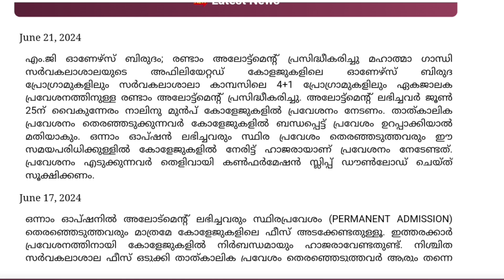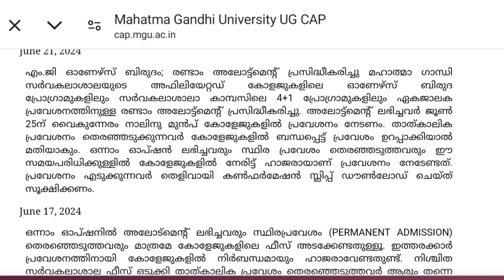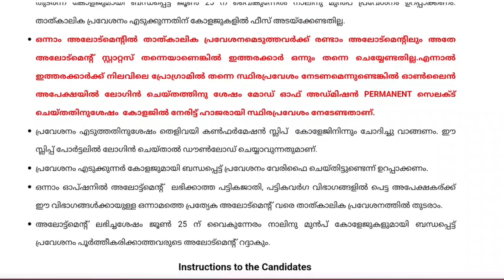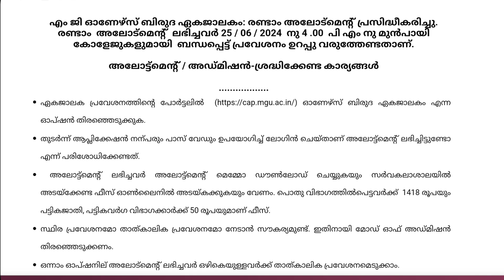Degree Admission 2024 | Second Allotment Published | MG University | Degree Latest News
MG University Degree | Second Allotment | Temporary Admission | Permanent Admission | University Fees | Allotment Memo | College Joining | Confirmation Slip | Degree Latest Updates

Queries solved:
first allotment published
second allotment 2024
trial allotment published
mg university degree 2024 trial allotment published
how to check degree 2024 last index
degree courses in kerala shift to 4 year mode
4 year degree 2024 in kerala
four year degree courses in kerala
kerala university, kannur university, calicut university, mg university
നാലുവർഷ ഡിഗ്രി വരുന്ന മാറ്റങ്ങൾ
changes in degree 2024 malayalam
4 year degree advantages
degree admission 2024 details malayalam
ug admission application time 2024
how to check allotment
degree new registration 2024
degree admission 2023 in kerala
degree admission procedure 2024
how to apply for degree admission 2024
degree admission 2024 application time
degree admission started
autonomous colleges

kerala university ug 2024 admission kannur university ug 2024 admission calicut university ug 2024 admission mg university ug 2024 admission when will start degree admission 2024 how to apply for ug courses malayalam which are colleges for ug courses degree admission 2024 latest updates

Best courses after plus two courses after plus two Science malayalam courses after plus two Commerce courses after plus two Humanities
Courses after 12th courses after 12th science

degree courses fee details how much marks needed to get admission in government colleges
autonomous colleges admission 2024 community quota admission degree management quota admission 2023
how to apply for degree management seats
degree aided colleges degree government colleges degree self finance colleges

DEGREE ADMISSION 2024 |UG ADMISSION 2024 |CALICUT UNIVERSITY DEGREE ADMISSION 2024
KERALA UNIVERSITY DEGREE ADMISSION 2024| KANNUR UNIVERSITY DEGREE ADMISSION2024| MGUNIVERSITY DEGREE ADMISSION 2023|DEGREE 2024 APPLICATION TIME |DEGREE LATEST UPDATES | 4 YEAR DEGREE 2024 IN KERALA